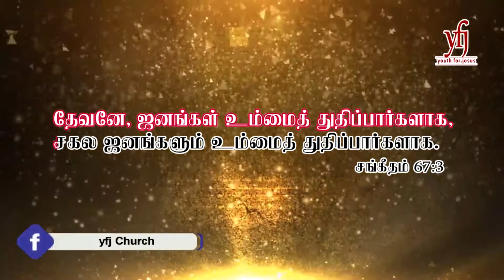BREAKING: Today Bible verse in tamil |இன்றைய வசனம் | 28.07.2020 | promise blessed verse | Day 114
Just glorify and praise through this verse | hope this verse will be a treat for your spiritual life | heart breaking verse, powerful weapon to kill satan...